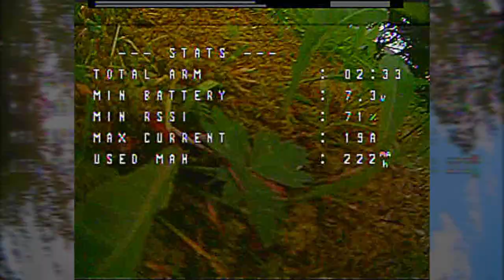Beta75XS2 on Toad 90 frame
Drone: Beta75X S2
Goggles: FatShark HDO + RapidFire
Controller: Taranis Q X7
Battery: Betafpv 2S (350/450)
Frame: Toad 90 90mm 3K Pure Carbon Fiber CNC Aluminun